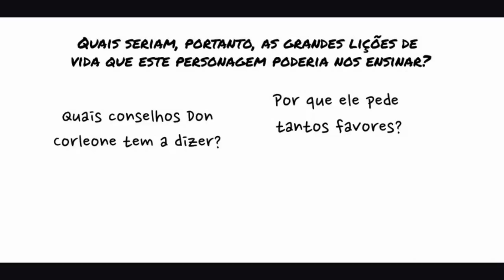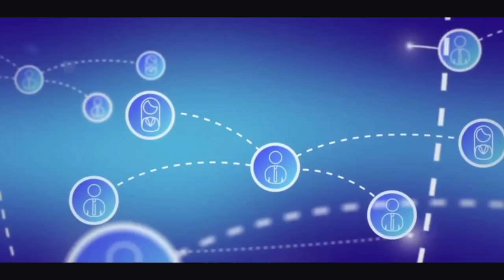[9 LIÇÕES PODEROSAS DITAS POR DON CORLEONE] O PODEROSO CHEFÃO | MARIO PUZO | Seja um Homem de valor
9 LIÇÕES PODEROSAS DITAS POR DON CORLEONE no filme e no livro  O PODEROSO CHEFÃO escrito por  MARIO PUZO que certamente são aplicáveis por um Homem de valor.

Separamos para você 9 CONSELHOS Poderosos ditos por DON CORLEONE,  em O PODEROSO CHEFÃO, baseado na obra de Mário Puzo e dirigido por Francis Ford Coppola. Neste vídeo dedicamos em separar as lições e conselhos em que Don Corleone orienta seus filhos a se tornarem homens de valor e a continuar a proteger a família.
Em 1972, Don Corleone entrava para a história do cinema ao dizer que “um homem que não se dedica à família nunca será um homem de verdade”. A história escrita por Mario Puzo sobre um clã de mafiosos italianos em Nova York se tornou um clássico, e foi sua família quem o inspirou a escrevê-la.
Sua obra-prima, “O Poderoso Chefão”, foi lançada em 1969 e se tornou uma das mais lidas ao redor do mundo. Apenas três anos depois, junto de Francis Ford Coppola, a adaptação do livro para o cinema consagrou atores como Al Pacino, Robert De Niro, Diane Keaton e o próprio Coppola.
Por isso trouxemos as principais lições, frases e citações por trás do personagem de Don Corleone para você se inspirar e refletir sobre os conselhos deixados pelo personagem Don Corleone para seus filhos, Sony e Michael Corleone. Sua experiência de vida sobre família, negócios, postura, princípios morais e de valores, fazem dele um homem de valor e respeitado por todos.
🎁 Se você gostou e quer saber mais sobre este grande clássico, deixamos o link para o livro e para as obras em mídia do Poderoso Chefão
🎁Box (Livro) O poderoso chefão - 4 Volumes edição econômica
🎁DVD (blu-ray)
📱 Indicamos um livro completo para uma vida mais confiantes e tranquila desenvolvido por nosso parceiro: “PARE DE RECLAMAR! ASSUMA O CONTROLE.: Entenda que ninguém te deve nada; faça o que tem de ser feito; se relacione melhor”
🎞PARA ASSISTIR A SEGUIR:
Você pode assistir mais vídeos relacionadas com este conteúdo de valor em:

9 LIÇÕES PODEROSAS ditas por Don Corleone | Mario Puzo | O Poderoso Chefão | Seja uma homem de valor

A ARTE DE VIVER SEM ANSIEDADE | EPICTETO | Por que é tão difícil viver? Como estoicismo pode ajudar?

CAPÍTULOS:
01:14 UMA LIÇÃO DE HUMILDADE
02:14 VALORIZE A AMIZADE
03:50 TRATE TODOS A MESMA MANEIRA
04:10 NUNCA RELEVE O QUE PENSA
05:25 FAVORES DE DON
06:00 TUDO É PESSOAL
06:49 NUNCA DEVE PARA ALGUÉM
07:00 SEJA ATENCIOSO
07:33 SAIBA DIZER NÃO
SOBRE MEU CANAL:
Somos um canal direcionado a reunir conselhos, entrevistas e palestra que agregam valor a sua vida e leva a reflexão para a excelência. Motivando você vídeo pós vídeo. Minha missão é ajudar as pessoas a descomplicar a vida e a viver com paixão autoconfiante. Trazemos vídeos sobre conselhos sábios e estoicos, de grandes nomes do estoicismo como Marco Aurélio, Sêneca, Zenão e outros conselhos budistas de grandes mestre e sábios. O objetivo é criar uma comunidade de valores elevados e uma vida tranquila. Sem estresse e com desenvolvimento pessoal e motivacional.
Política de Comentários do Canal:
1. Nosso canal respeita a opinião de todos, não faremos moderação de comentários, pois acreditamos na liberdade de expressão como um direito fundamental. Você é livre para dizer o que quiser, mas essa liberdade não é absoluta, ela possui consequências legais como a direito de resposta e a reparação civil, por isso seja responsável ao comentar.  Nossa intenção é criar uma comunidade de pessoas que apreciam  debate e respeita a opinião dos outros.

Crédito:
Biblioteca de Áudio do Youtube
Cenas do trailer O Poderoso Chefão
Deus Abençoe Sua Vida e